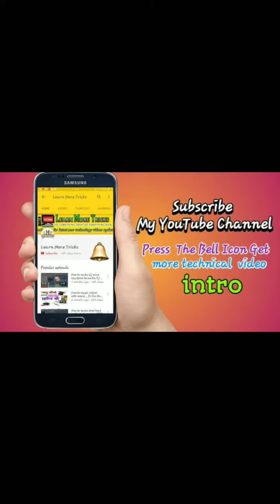Important number.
Hi friends watch this full video and get all important numbers which you can use in you daily routines emergency accident ...